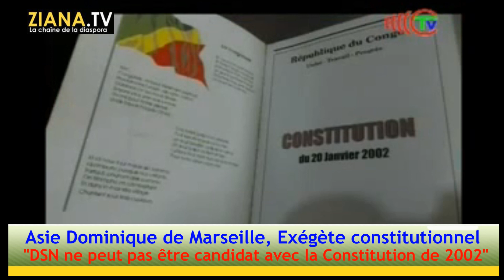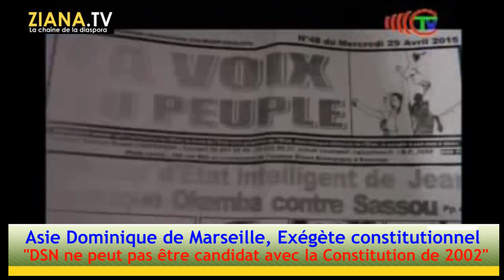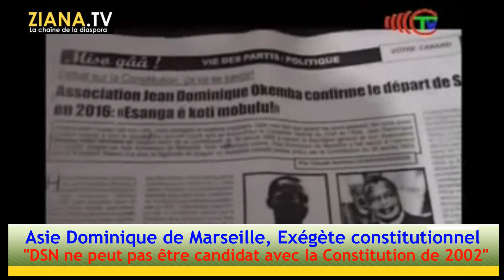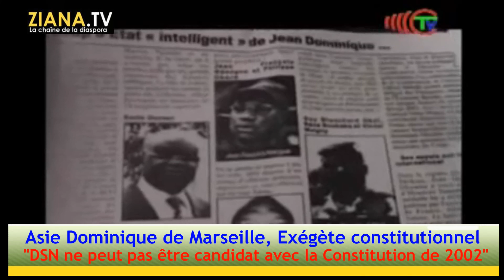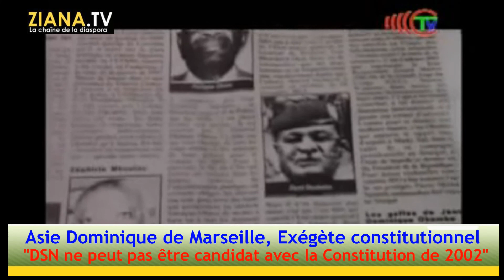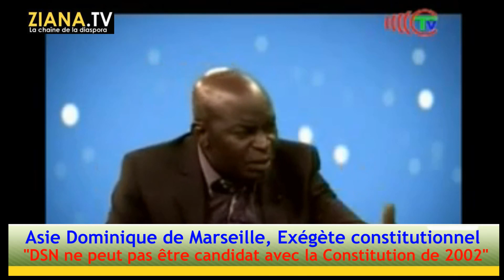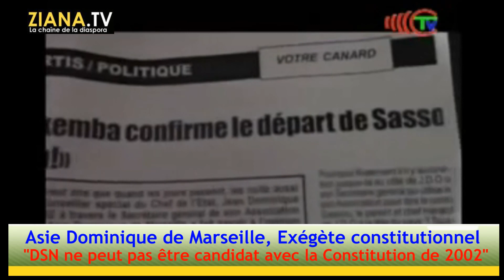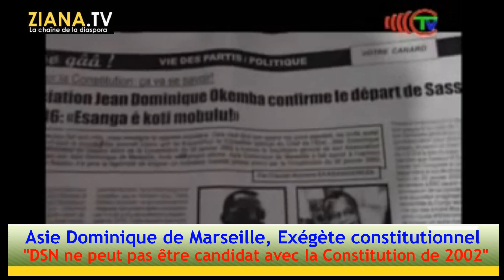CONGO-B. ALTERNANCE (PARTIE 2). Asie D. de Marseille, constitutionnaliste du dimanche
"La candidature du président en 2016 ne sera pas un 3e mandat, mais une nouvelle candidature pour la Nouvelle République" Explications de Asie Dominique de Marseille. Avec la constitution de 2002, le président DSN ne peut être candidat. Mais le changement de la constitution lui permettra une nouvelle candidature, car ce sera la nouvelle république.